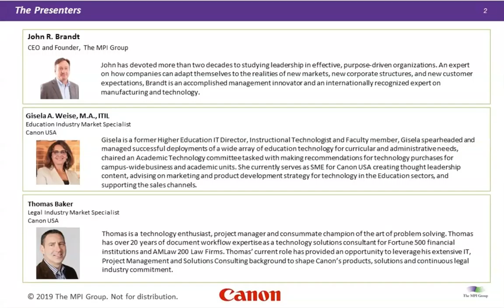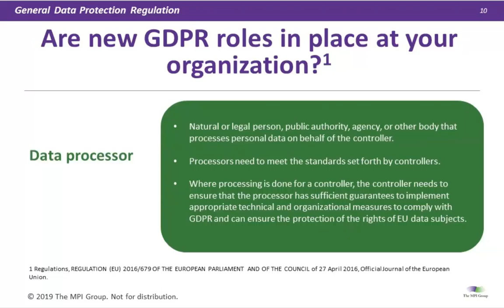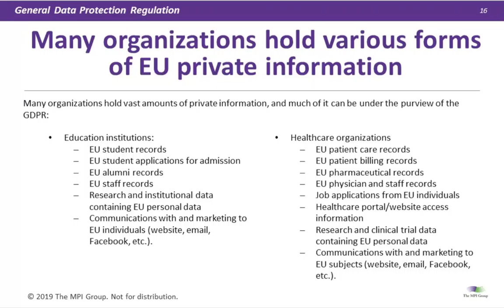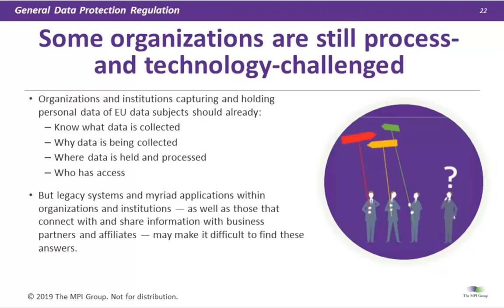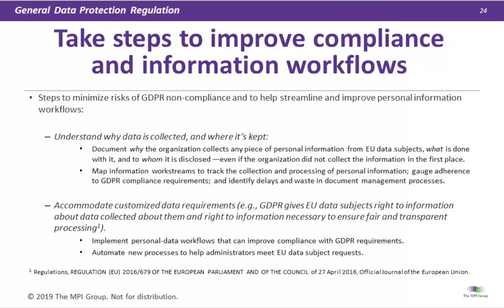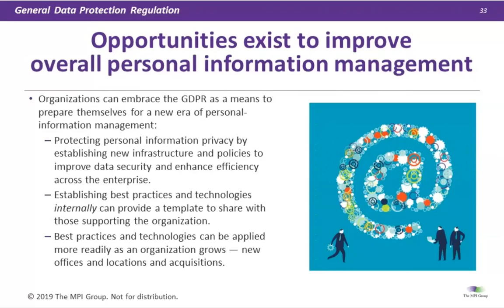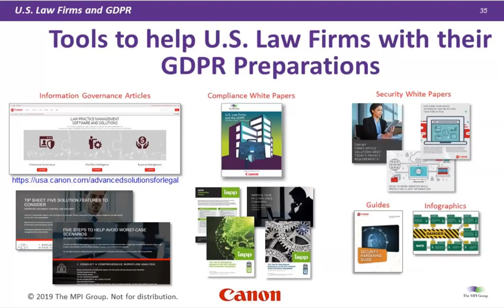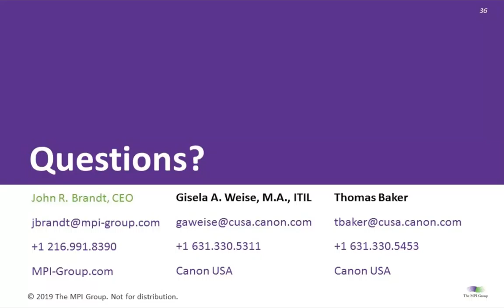Webinar: General Data Protection Regulation - Risks & Opportunities after Year One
The General Data Protection Regulation (GDPR) continues to challenge organizations across industries and around the globe. One year after enactment of GDPR, concern and uncertainty about GDPR compliance — and the effectiveness of companies’ personal-information management practices, processes, and technologies — remain. And with good reason: EU data subjects have already filed tens of thousands of GDPR complaints with EU authorities, and the authorities have begun to issue GDPR fines.

But as organizations work at GDPR compliance, they’re also uncovering opportunities:

Streamlined information workflows can not only help with security and GDPR compliance efforts, but can also help to deliver a competitive edge.
Best practices and technology-enhanced information workflows can help enable organizations to be more responsive, agile, and efficient.

Adapting to GDRP creates models for personal information management that can serve corporations for years to come.